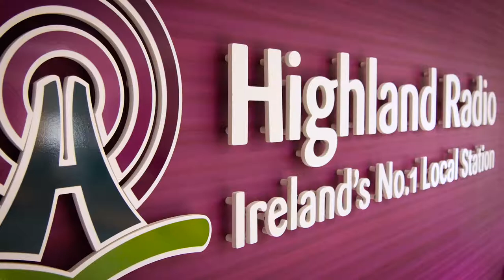Conor Maley - "Separate Ways" Highland Radio Session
Conor Maley performing live on Highland Radio Monday Night Sessions.